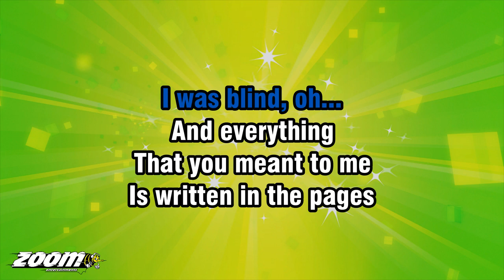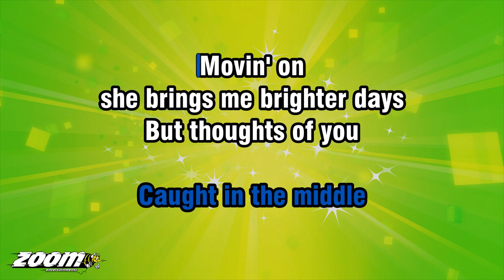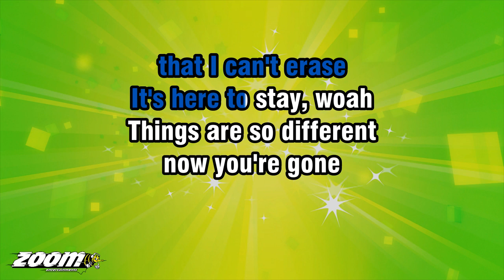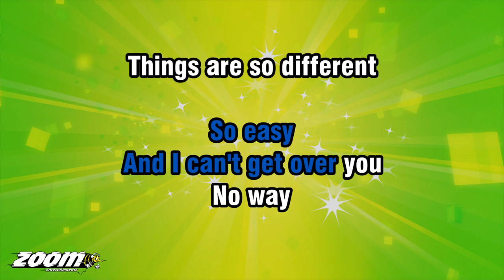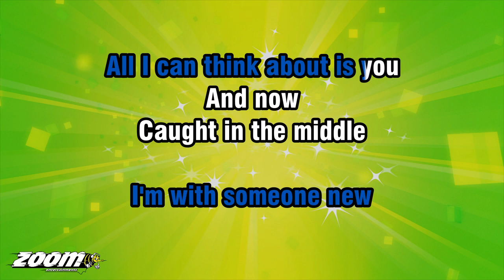A1 - Caught In The Middle - Karaoke Version from Zoom Karaoke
Song lyrics:

YOU SAID THAT LOVE
WAS JUST A STATE OF MIND
A PUZZLE MADE OF PIECES
YOU CAN'T FIND

BUT FOR ME, YOU NEVER
REALLY HAD THE TIME AND
I WAS BLIND, OH...

AND EVERYTHING
THAT YOU MEANT TO ME
IS WRITTEN IN THE PAGES
OF MY HISTORY

SUDDENLY...

THINGS ARE SO DIFFERENT
NOW YOU'RE GONE
I THOUGHT IT'D BE EASY
I WAS WRONG
AND NOW
CAUGHT IN THE MIDDLE

EVEN THOUGH
I'M WITH SOMEONE NEW
ALL I CAN THINK ABOUT IS YOU
AND NOW

MOVIN' ON
SHE BRINGS ME BRIGHTER DAYS
BUT THOUGHTS OF YOU
ARE IN MY MIND ALWAYS

LIKE A MEMORY
THAT I CAN'T ERASE
IT'S HERE TO STAY, WOAH

NOW YOU'RE GONE
I WAS WRONG
AND NOW

IT'S SO DIFFERENT
OH, SO EASY
AND I CAN'T GET OVER YOU...

IT'S SO DIFFERENT
SO EASY
NO WAY

NOW YOU'RE GONE
I WAS WRONG
AND NOW

NOW YOU'RE GONE
I WAS WRONG
AND NOW

NOW YOU'RE GONE
I WAS WRONG
AND NOW
I'M CAUGHT IN THE MIDDLE